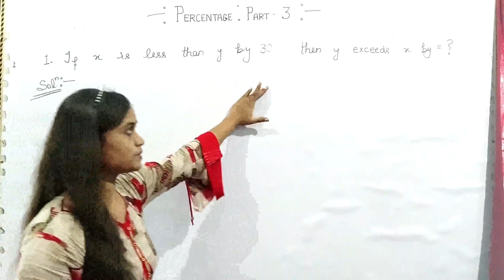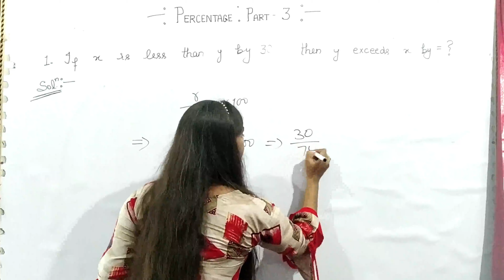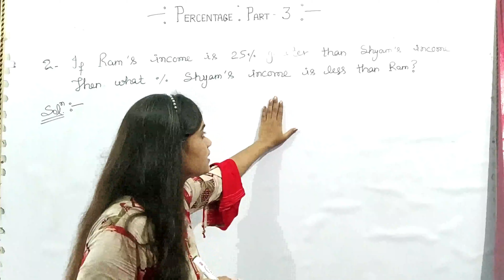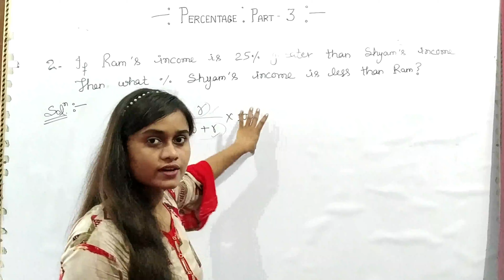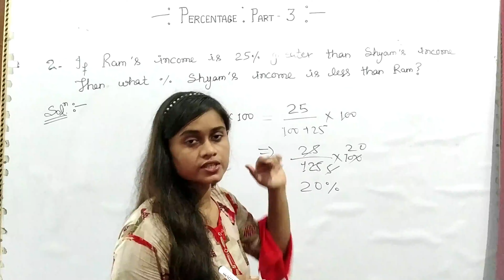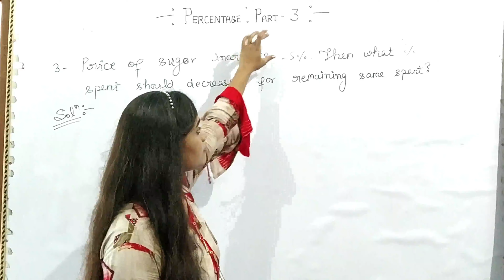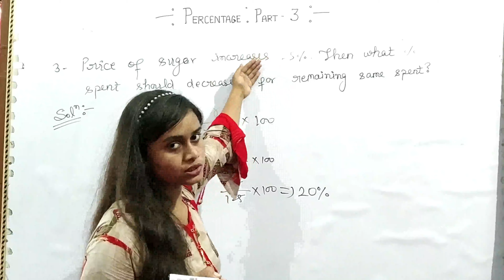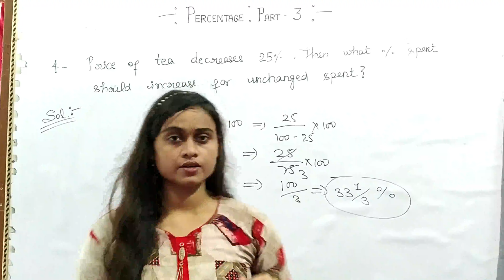Percentage Part 3 | Super 30 Medical | Maths Class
Super 30 Medical Core Study Point Dubari Mau U.P.
Maths Class

In this video, you will learn about some new formulae for solving percentage problems.

So keep practicing these formulae in order to learn them and continue watching our videos.